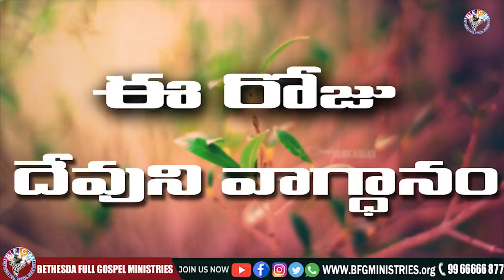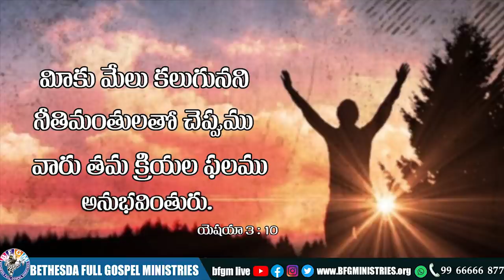Today's promise 20.03.2022 | BFGM LIVE